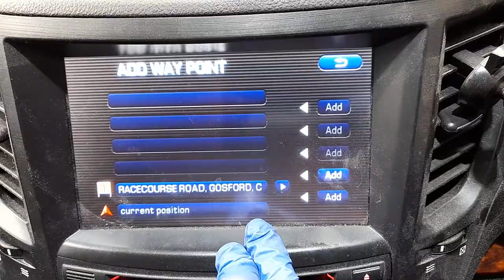WRECKING 2009 SUBARU OUTBACK 3.6L PETROL/SAT NAV AUTO C32269